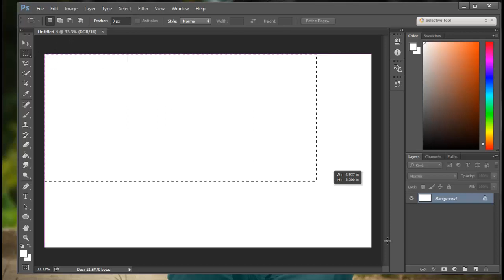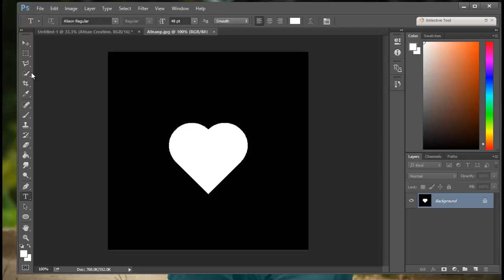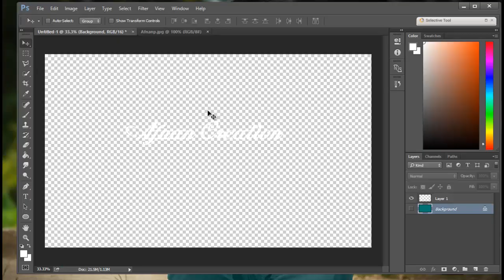Make logo sign in just 3 minutes in Photoshop CC | PS Tutorial | Afnan Creation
Font name - Alison Regular